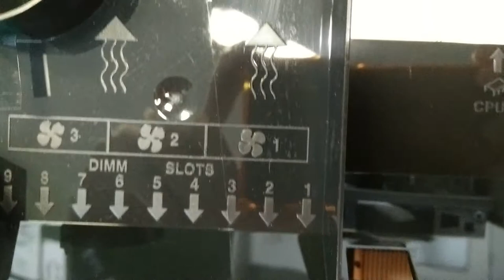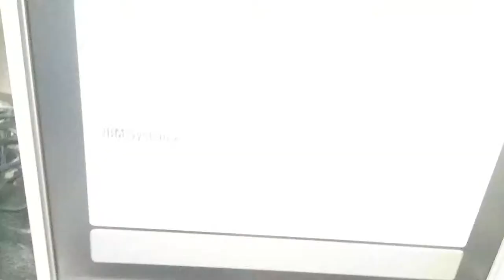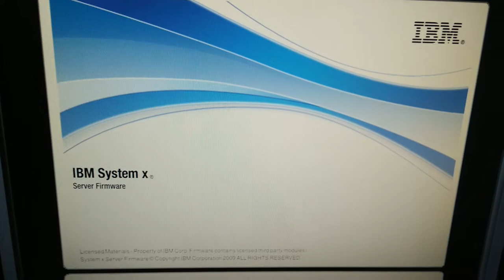New IBM Server ~ First Boot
We just purchased a new server for our company to run our VMs.

Its internal name is "Killer". :D